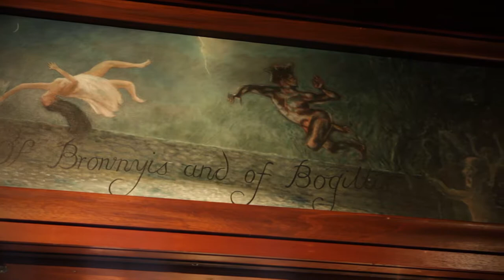Savoy Park Hotel - Scots Language Case Study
Roddie Henderson form the Savoy Park Hotel an alluring Ayrshire Wedding Venue offering sumptuous accommodation, fresh restaurant dining, & impeccable events.

for more videos from Tourism Intelligence Scotland